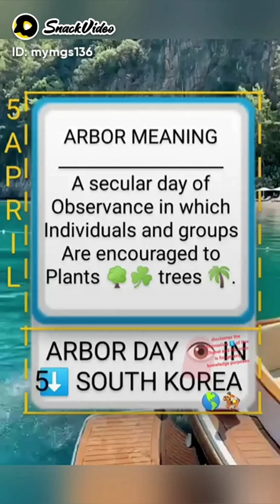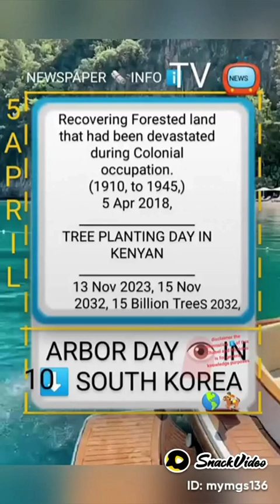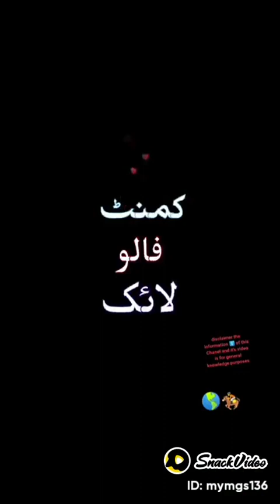NEWSPAPER 🗞📰 INFO ℹ️ TV 📺 5 APRIL ARBOR DAY 👁️ IN ⬇️ SOUTH KOREA 245 S. ️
@infot.v9350 ‎@infot.v9350   NEWSPAPER 🗞📰 INFO ℹ️ TV 📺 5 APRIL ARBOR DAY 👁️ IN ⬇️ SOUTH KOREA 245 S. ️